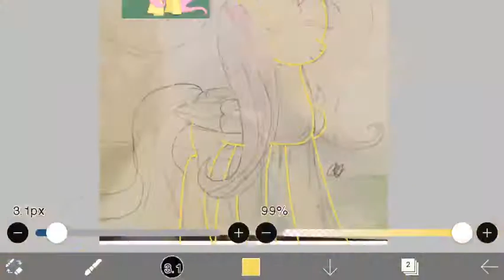“The Birds Singing!”